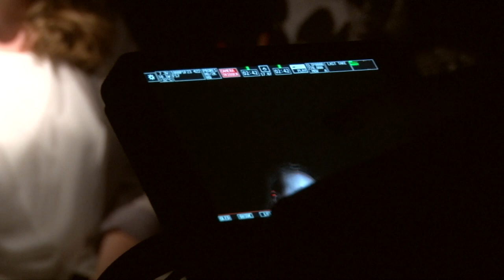Melina | Behind The Scenes of "Hope" Music Video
This video was directed by Robert Laplante

"Hope" Official Music Video was directed and edited by Philippe Boissier

Cinematographer: Jean-Philippe Talbot
1st AC: Michael Leterrier
Art director: Mathieu Turcotte
Production manager: Sylvia Zalik
Production assistant: Patrick Gougeon
Hair: Lyette Bélanger
MUA: Steven Cabeleira
Production: Imaginoscope

Audio credits:

Recorded at Studios OPUS

Composer: Melina
Producer: Jacques Roy
Lead vocal: Melina
Piano: Melina
Choir: Kim Richardson, Dorian Sherwood
Violin: Christian Prévost, Yubin Kim
Viola: Madeleine Messier
Cello: Christine Giguère
Percussions: Marc Bonneau
Guitar: Olivier Boyer-Masutti
Bass: Jacques Roy
Mixed and mastered by Jacques Roy

Official Music Video by Melina performing Hope